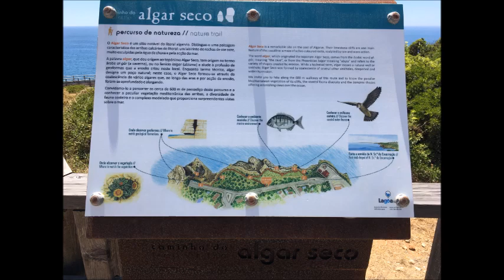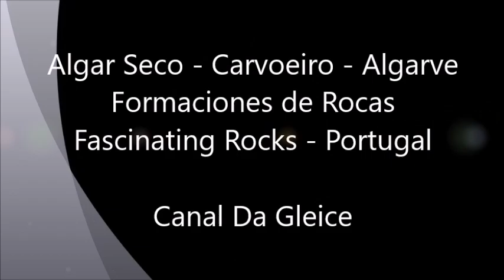Algar Seco - Carvoeiro - Algarve - Portugal - Formaciones de Rocas fascinantes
Algar Seco - Very nice Rock Structures at Carvoeiro - Algarve  Coast - Portugal
Algar Seco - Beeindruckende Felsformationen in Carvoeiro - Algarve - Portugal